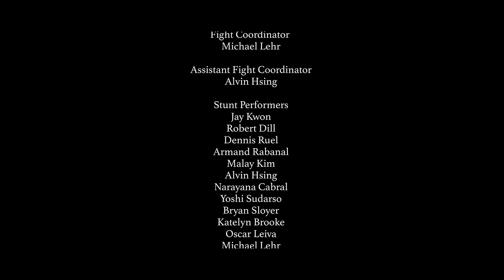“Unmasked” | Short film by Sam KJ shot on LUMIX GH5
Unmasked is a simple story that pulls the LUMIX GH5 features together in a relatively simple way: a man escapes a downtown building, using his fighting skills to blast through the mind controlled horde. Shot in an extremely dynamic manner utilising body rigs and handheld techniques, the ability to whip the camera and weave between our stunt performers created an action aesthetic that is rarely seen on shoots using cameras with larger form factors.

A major feature was to emphasise is the LUMIX GH5’s anamorphic capabilities, which were a huge selling point on the GH4. We shot on classic Kowa Prominar anamorphics to achieve a cinematic and give our audience a clear nod to the fantastic action films of the 1980's. These lenses combined with modern cinema tools give me confidence that the camera really will achieve that filmic look we are all looking for.